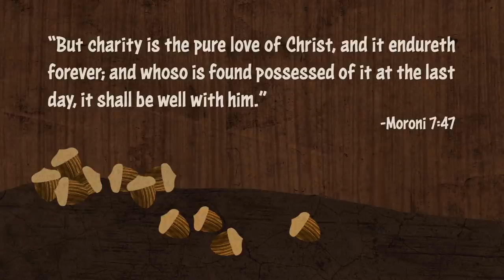The Busy Little Squirrel | A Story About Charity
Free weekly 'Come Follow Me' lesson plans & activity pages to go with these videos

Use this video as a resource to promote meaningful discussion with children during Family Home Evening, Come Follow Me, Sunday School, or Primary.

to receive new videos along with lessons, activities, and printable coloring pages - straight to your email inbox each week!